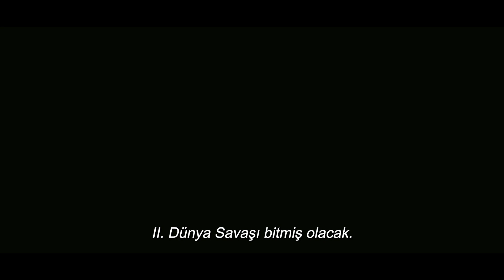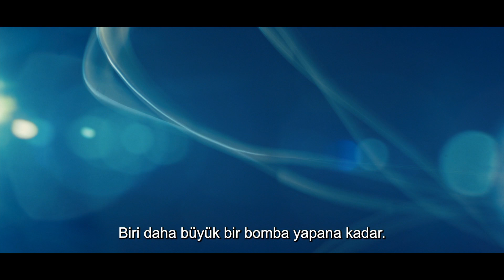OPPENHEIMER Türkçe Altyazılı Fragmanını İzle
Christopher Nolan’ın yazıp yönettiği Oppenheimer, izleyicileri dünyayı kurtarmak için yok etme riskini almak zorunda kalan esrarengiz adamın heyecan dolu paradoksuna iten IMAX® ile çekilmiş epik bir gerilim.

Filmde Cillian Murphy, J. Robert Oppenheimer rolünü, Emily Blunt ise karısı, biyolog, botanikçi Katherine “Kitty” Oppenheimer rolünü canlandırıyor. Oscar® ödüllü Matt Damon, Manhattan Projesi’nin yönetici olan General Leslie Groves Jr., Robert Downey, Jr. da ABD Atom Enerjisi Komisyonu’nun kurucu üyesi Lewis Strauss rolünde.

 Zili Tıklayın Yeni Fragmanlardan İlk Siz Haberdar Olun
İlk Siz İzleyin